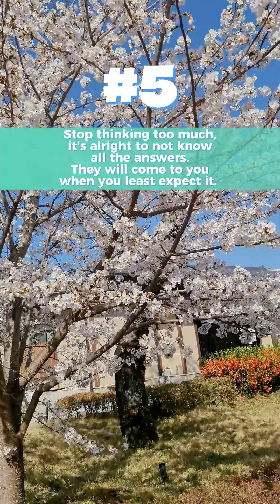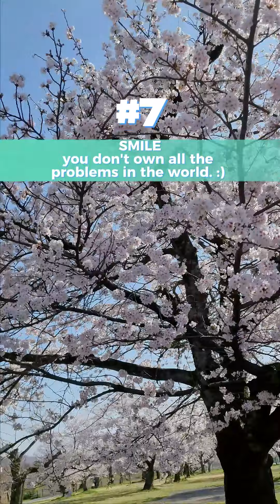7 Rules of Life 🌸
7 Rules of Life 🌸